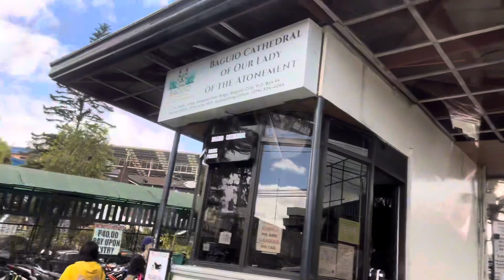BAGUIO EXPERIENCE | RAMPA NI BESHY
Ang saya bumalik sa Baguio tapos mga closest friends mo pa mga kasama mo. Kakamiss! Balik na tayo agad! Hehe.. namiss ako ang lamig at sigla ng atmosphere sa Baguio. Watch nyo mga ka-Beshywaps!

Hello mga ka-Beshywaps! Comment nyo na din kung ano pang bet nyong makita sa mga next videos ko. Salamuch! 🤗